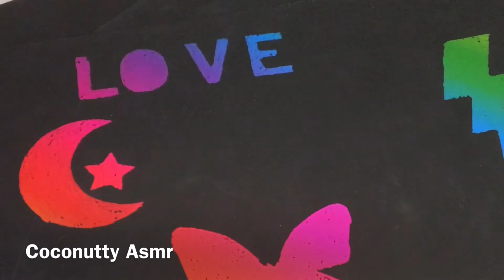Scratch Art ASMR (NO TALKING)